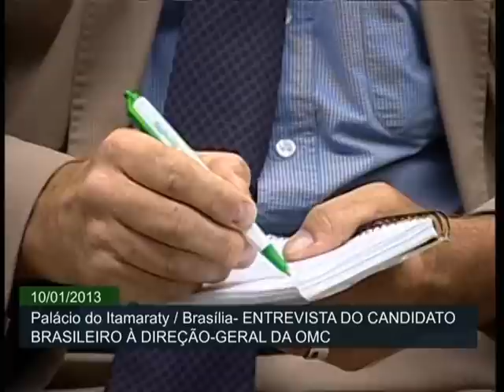Roberto Azevêdo é candidato brasileiro ao cargo de diretor-geral da OMC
ATIVIDADES DO GOVERNO - 10.01.13: O governo brasileiro apresentou nesta quinta-feira (10) a candidatura do embaixador Roberto Azevêdo ao cargo de diretor-geral da Organização Mundial do Comércio (OMC). Ele vai concorrer com representantes de oito países para ocupar o cargo pelo período de 2013 a 2017. Roberto Azevêdo está diretamente envolvido com temas relativos a comércio internacional há mais de 20 anos.